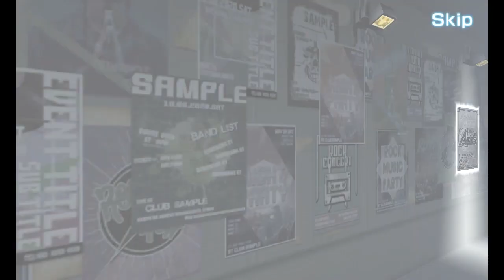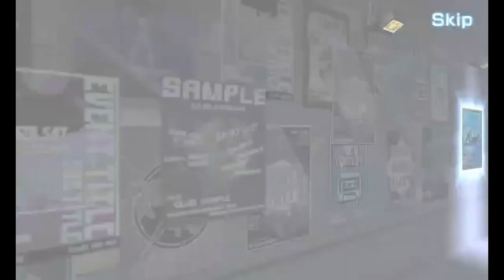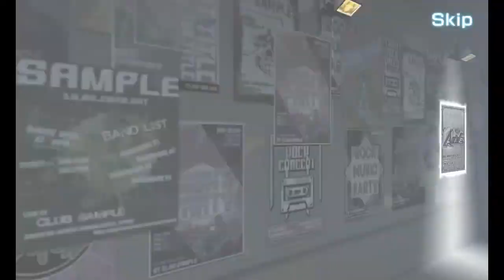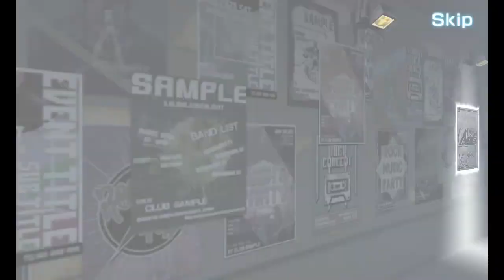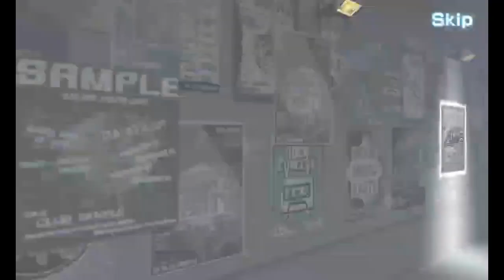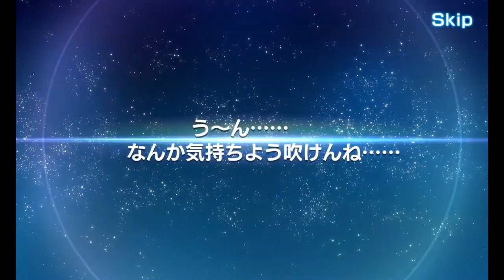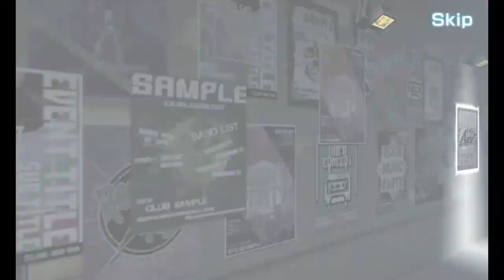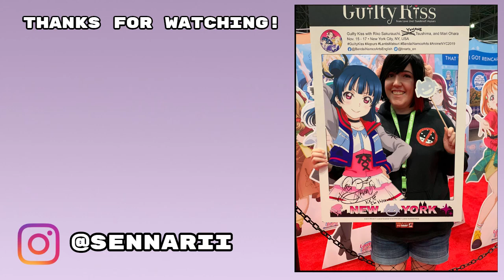[Argonavis] I got the Magic Touch! Wataru Birthday scouting!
I know NOTHING about AAside, but Nikki's been enjoying it! Here is her first big scout for Wataru's birthday!